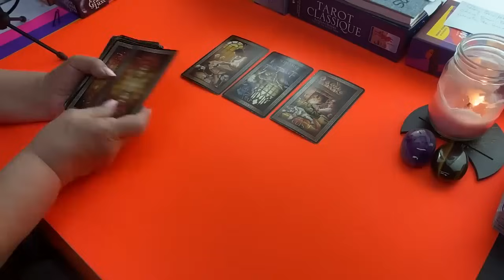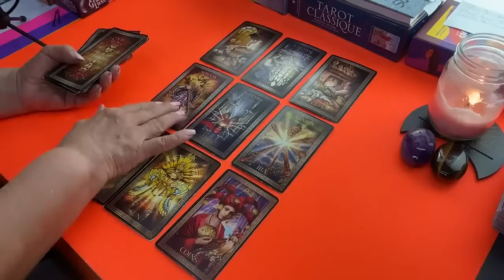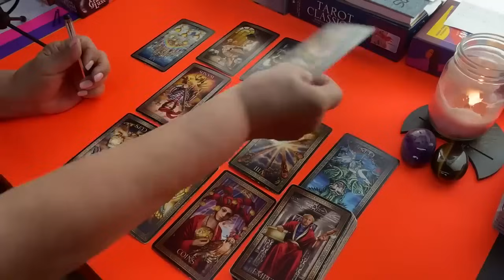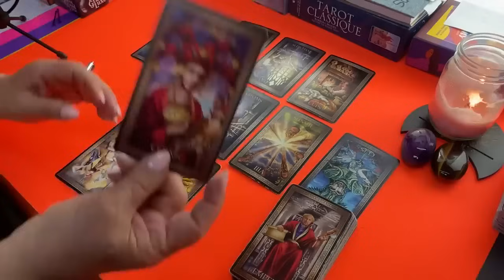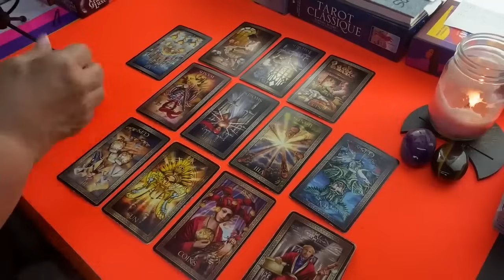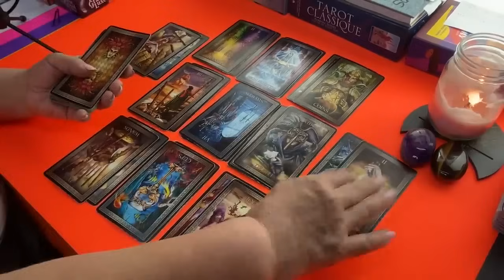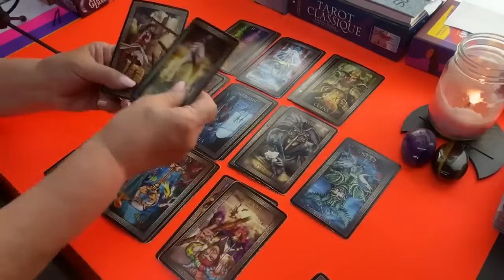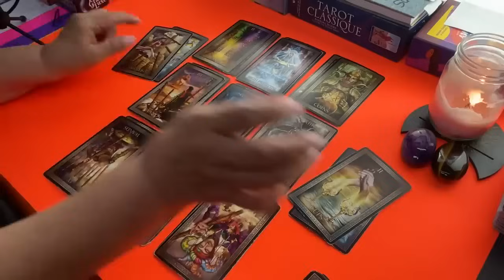Dios mío, madre santa mira el notición que te tengo! Renunció a ese alguien con quien se fué!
LECTURAS PERSONALES

Carmen